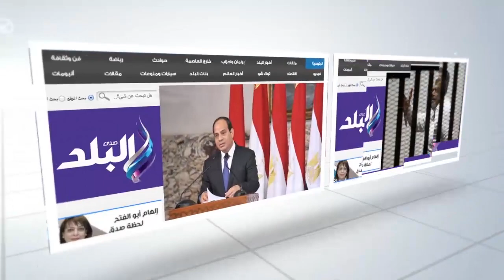صدى البلد | قوات الأمن تغلق « شارع جامعة الدول» بالحواجز الحديدية